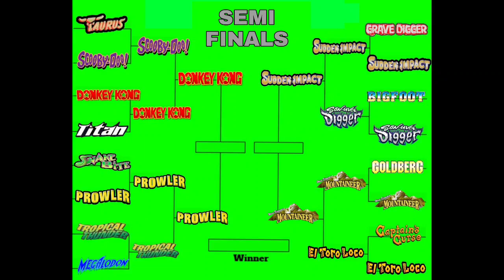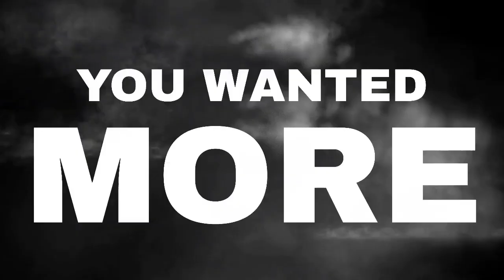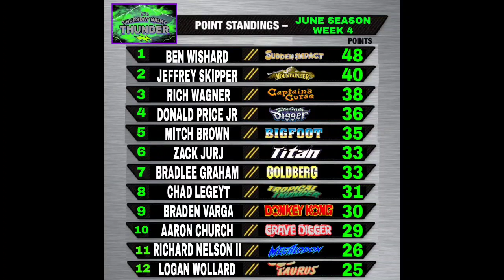Diecast Monster Truck Racing! (Thunder Episode: 59)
The points battle is the closets its ever been on Thunder. As we approach the final weeks of the July season all the drivers are letting it all hang out. Captains Curse took home the Flag last week and seem to have the truck dialed in. The Sudden Impact team has stayed consistent all season long, and The West Virginia Mountaineer is looking reclaim their place on top of the MTA Mountain. Hold on tight,  because all 16 Monster Trucks are cutting it loose tonight not just to claim victory but for the overall points.